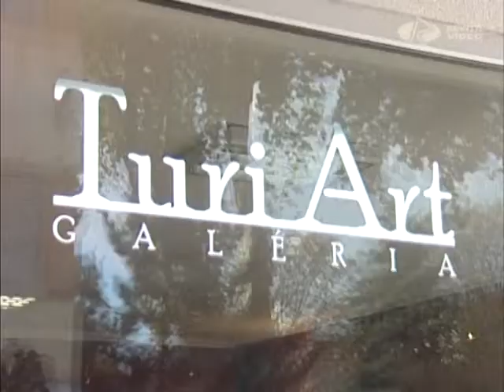Konfár-kiállítás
Első alkalommal nyílik emlékkiállítás Győrben Konfár Gyula, Munkácsy-díjas festőművész alkotásaiból. A Turi Art Galéria Gyűjteményéből rendezett válogatás Konfár intenzív színgazdagságra törekvő, lendületesen megfestett plasztikus felületekkel, összetett képi struktúrákat építő, különleges festői nyelvezetét mutatja be.